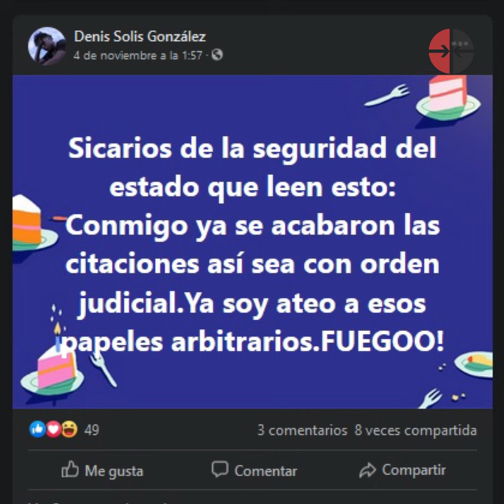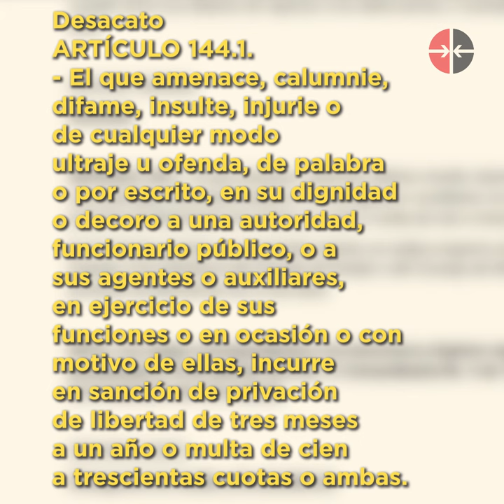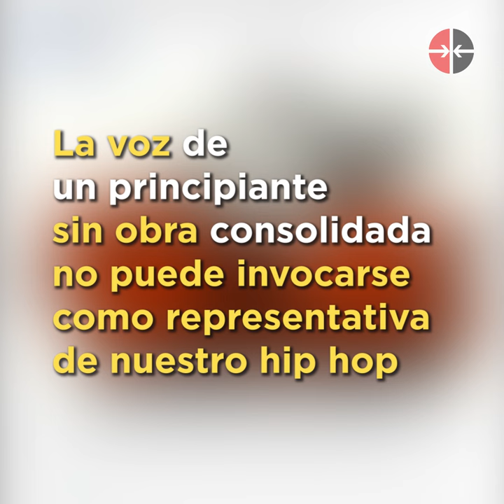¿Quién es Denis Solis?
Denis Solis es presentado como un joven  artista censurado, "víctima" de sus circunstancias y de la Revoluciòn, fachada perfecta para desarollar su misiòn. Te lo contamos en este video.